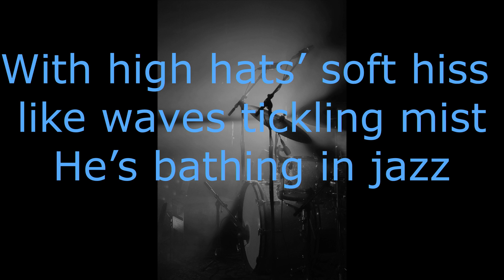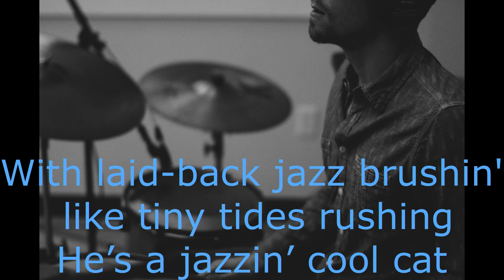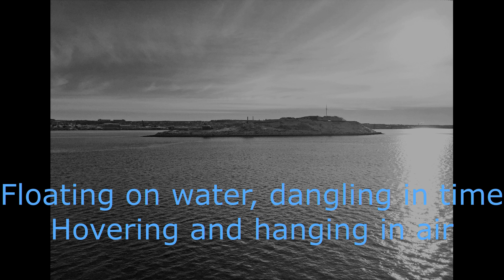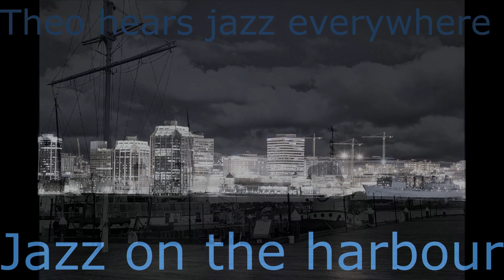Jazz on the Harbour (Studio Version) Lyric Video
Imagine Theodore Tugboat soaking up jazz in and around the cool venues dotting the Halifax Harbour during the Halifax Jazz Festival…. I did

Surely, Theodore would become a jazzin’ cool cat…He did